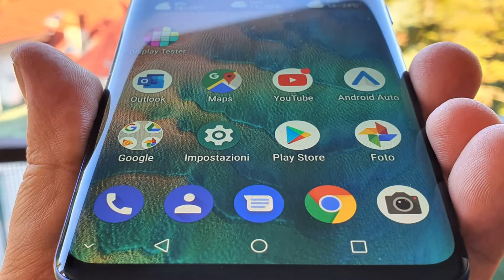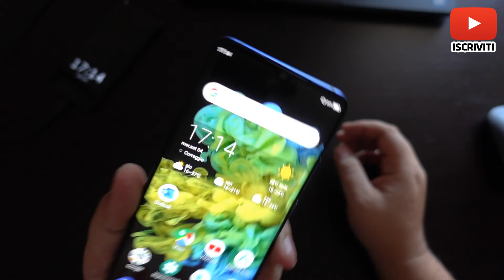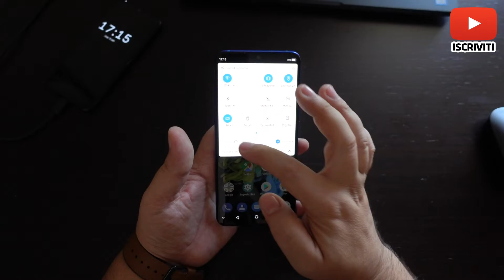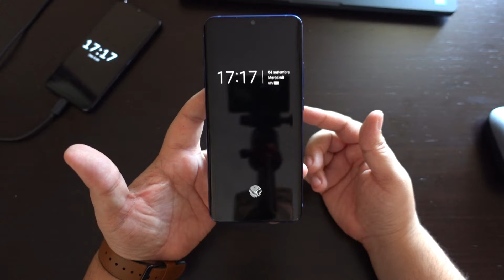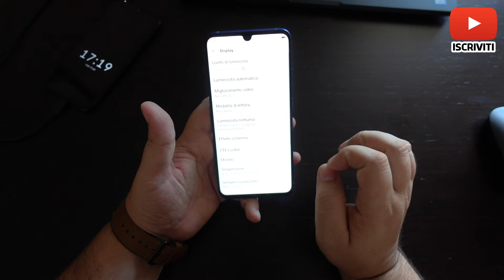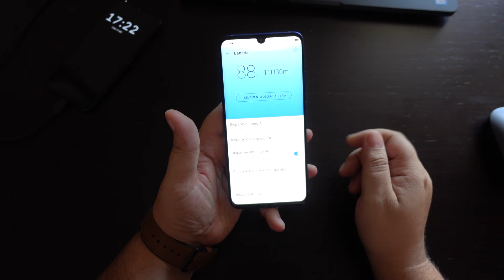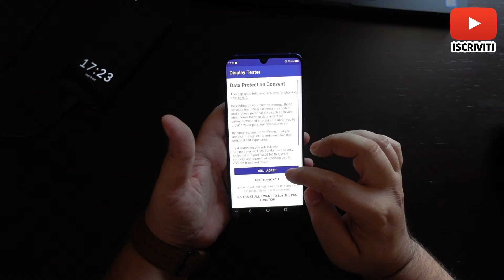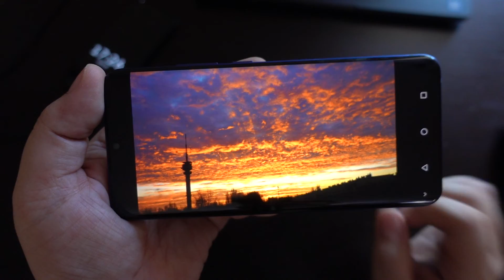ZTE AXON 10 PRO UNBOXING E PRIMO CONTATTO: TANTA SOSTANZA E NON SOLO!